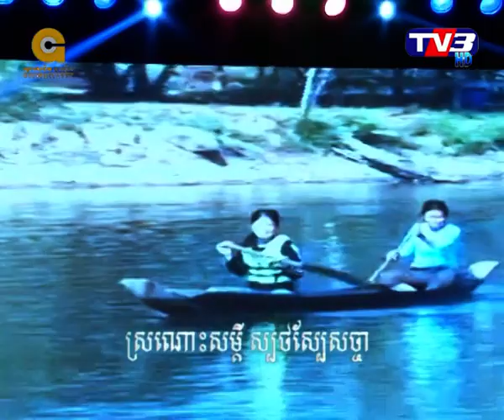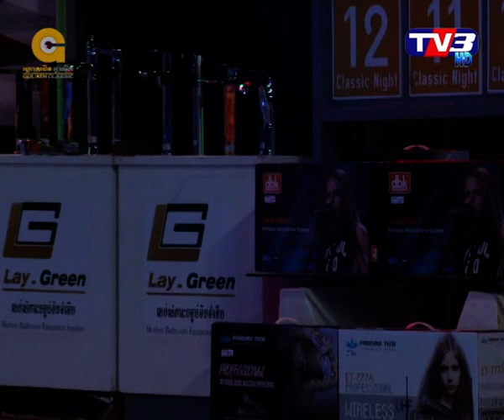Classic Night TV3 ស្នេហ៍បាត់សម្រស់ អ៊ុក ណារីម